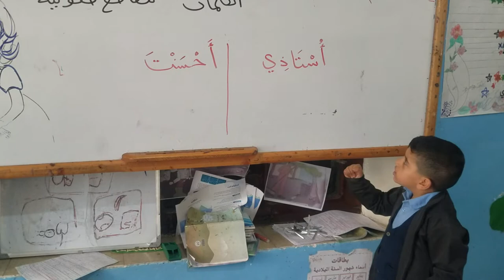إستراتيجة التعلم بالحركات مع ط/ ياسر المطري ثاني أ/ لمياء الحميري. مدارس النموذجية اليمنية. التحرير